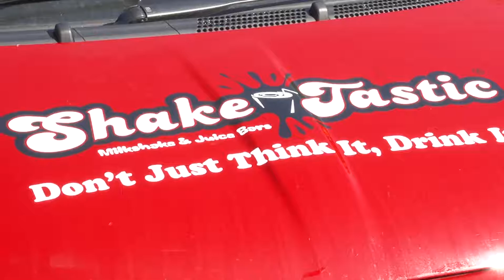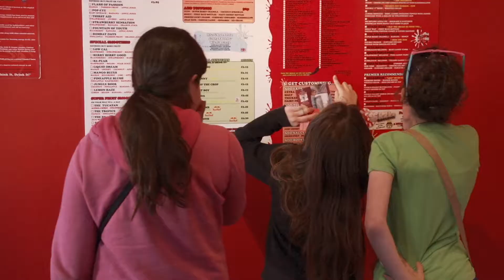New ShakeTastic in Pinner - Launch Day!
As the doors open for another ShakeTastic, this time in Pinner the crowds can't wait and we provide some entertainment for our wonderful customers!
Music, Magic & Milkshakes!